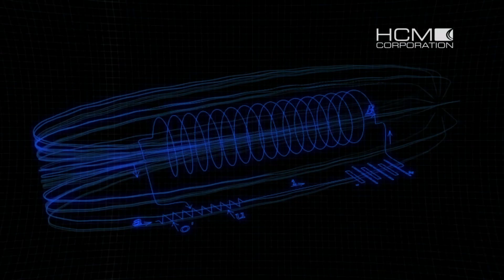Need For Speed Hot Pursuit No HUD 4K Traffic Police 60FPS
Need for Speed: Hot Pursuit is a 2010 racing video game developed by Criterion Games and published by Electronic Arts for PlayStation 3, Xbox 360, Wii, Microsoft Windows, iOS, Android, webOS, and Windows Phone. The Wii version was developed by Exient Entertainment.

Hot Pursuit is the sixteenth Need for Speed title and was released in November 2010, with digital distribution versions released within December 2010. This version is a reboot of Need for Speed III: Hot Pursuit (1998). A remastered version, titled Need for Speed: Hot Pursuit Remastered, was released on November 6, 2020, for Microsoft Windows, PlayStation 4 and Xbox One, and on November 13, 2020, for Nintendo Switch.

In early July 2010 EA announced Need for Speed Hot Pursuit on Tour, a seven-city event that took the game around the United States prior to the game's release. Each stop featured recording artists and showcased an assortment of exotic cars. The tour began on 14 July 2010 at the Manhattan Classic Car Club in New York City, headlined by DJ Z-Trip. It then continued to Chicago, Seattle, San Francisco, Austin and Miami, ending with the Hot Pursuit launch party in Los Angeles.

Need for Speed: Hot Pursuit was well received by critics at E3 2010 and was most notably awarded with "Best Racing Game" from Game Critics Awards as well as several other media outlets. Other games in the category included Forza Motorsport 4, Gran Turismo 5, Test Drive Unlimited 2 and MotorStorm: Apocalypse. This was the first game in the Need for Speed series since the original Hot Pursuit to win an E3 award. Hot Pursuit was also nominated for "Best Xbox 360" and "Best PS3" game by IGN, and "Best Graphics" by Gaming Excellence

Following the high praise it received at its release, Need for Speed: Hot Pursuit received numerous awards from various magazines, trade shows and gaming websites. The game has won over 30 different awards, including Racing Game of the Year from major publications, more than any other racing game that year.

In 2010, at the E3 2010, Game Critics Awards gave Hot Pursuit the Best Racing Game award. VGChartz awarded Hot Pursuit the Best Racing Game on Xbox 360, Hot Pursuit was awarded Best Competitive Multiplayer on Xbox 360 by IGN, as well as a nomination for Most Addictive Game on Xbox 360